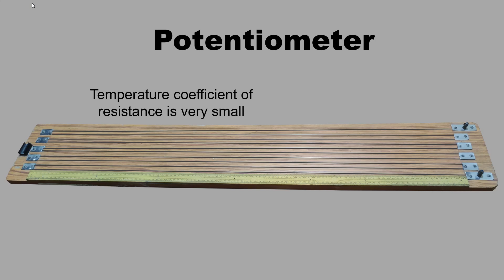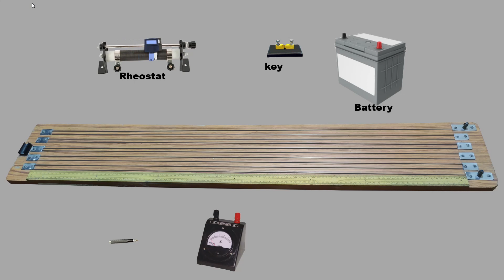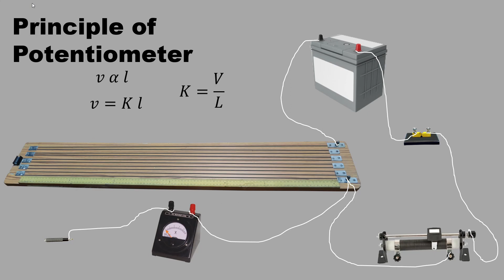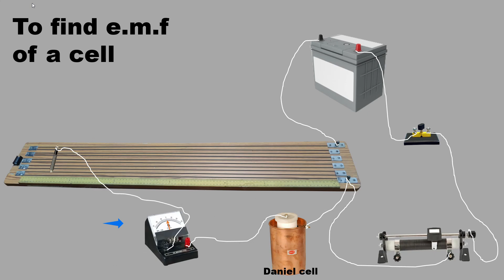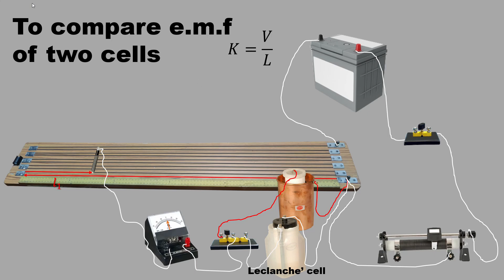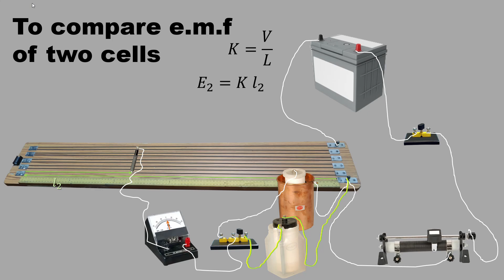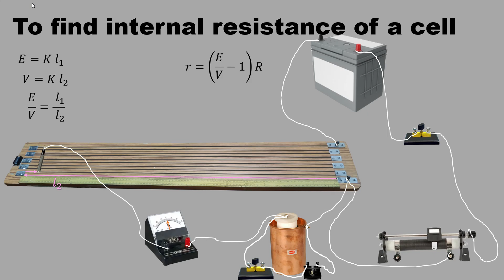Potentiometer and its applications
this video introduces a potentiometer, and explains how its principle, how it can be used to find accurately the e.m.f. of a cell , compare e.m.f of two cells and how internal resistance can be found.
this topic is included in secondary school syllabus of India